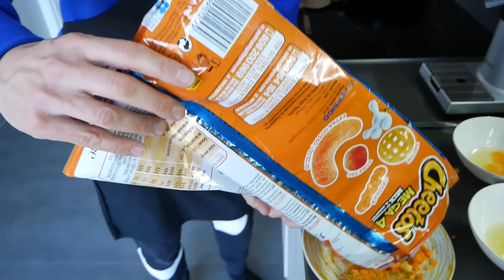¡PROBANDO NUEVOS FOOD HACKS TIKTOK!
En el video de hoy chicos!! vamos a probar nuevos Food Hacks de TikTok, algunos son muuuy sorprendentes, comentad aquí abajo cuál os ha sorprendido más!

Un besazo!